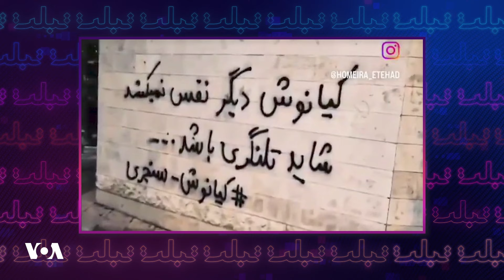فریاد اعتراض حسین رونقی با لبان دوخته شده - بخشی از برنامه تبلت با مسیح علینژاد